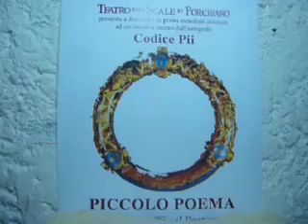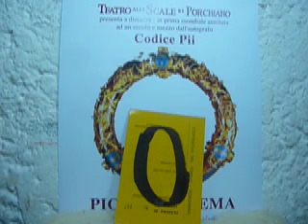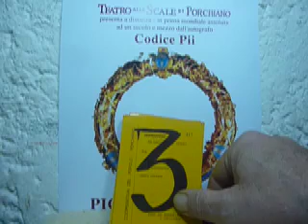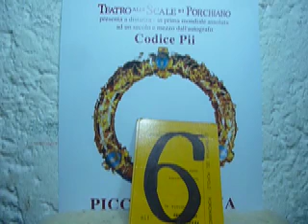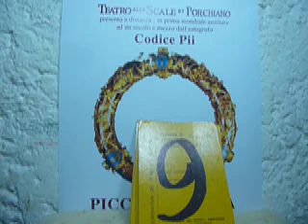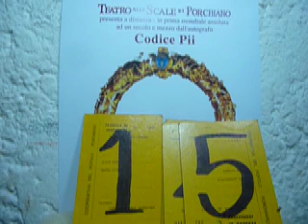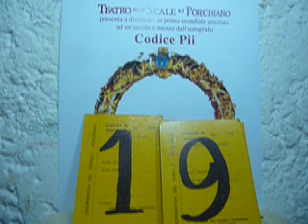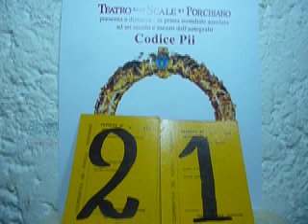Piccolo poema, di Angelo Pii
Con appassionato brio e con beffarda critica sociale, il Poetino ripropone un accessorio del supplizio di Gesù: la corona spinata; con lieto e catastrofico finale.
 Prima esecuzione mondiale assoluta, ad un secolo e mezzo dall'autografo, di edizione recentissima ne "Il Poetino oltre la Storia" (Effigi, Arcidosso 2023, idem online PDF). Testo rivisto, commenti e note, nell'agile libretto PDF;
Video casereccio con umili prove di canto (non tradizionale) dell'ottava rima... canti meglio chi vorrà.